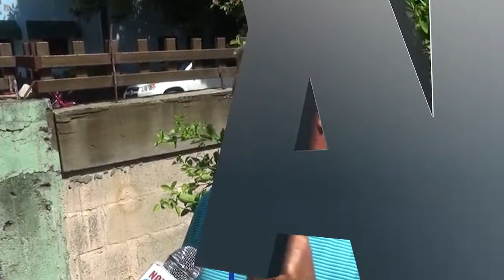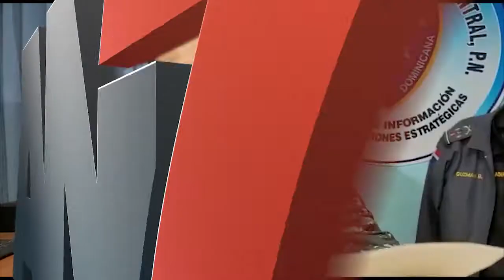ResumenCibao AN7 Estelar del martes 29 de junio 2021